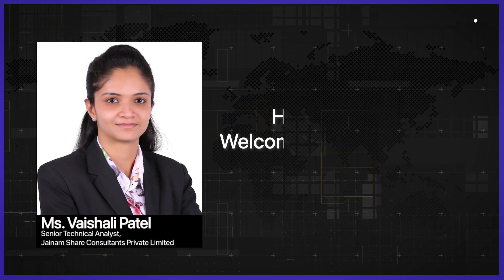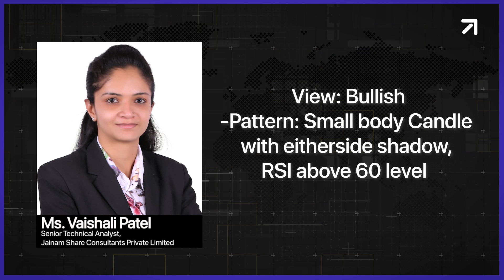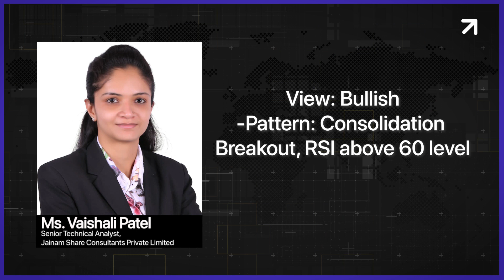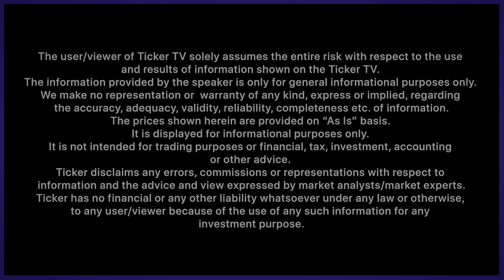Weekly Derivative And Technical Wrap Up By Ms. Vaishali Patel, Jainam Share Consultants Private Ltd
Weekly Derivative And Technical Wrap Up By Ms. Vaishali Patel, Senior Technical Analyst, Jainam Share Consultants Private Limited

investment purpose.